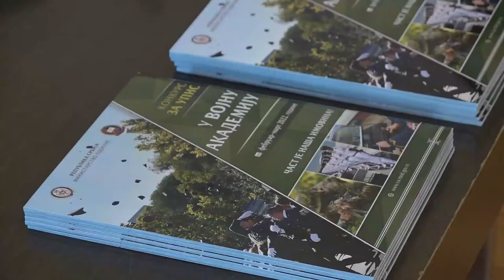PROMOVISANI VOJNI POZIV I ŠKOLSTVO U PIROTU